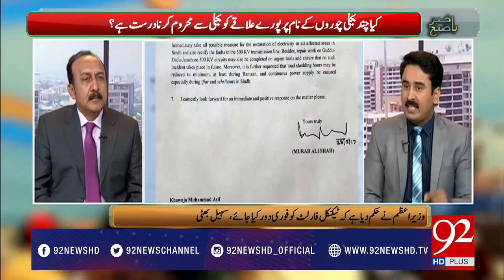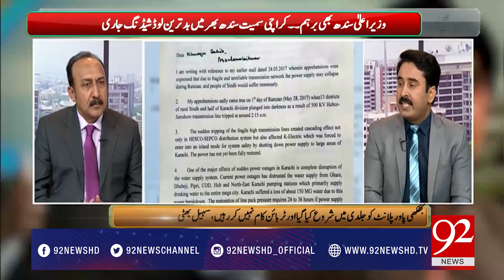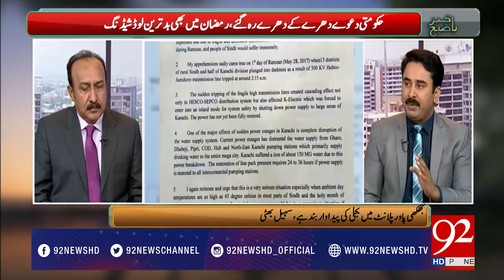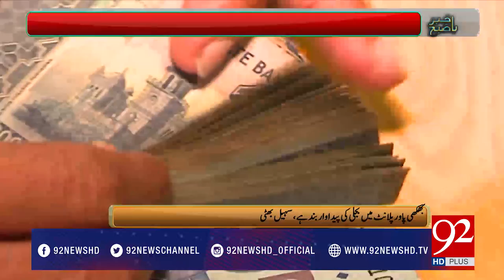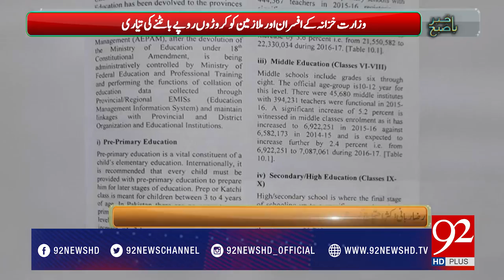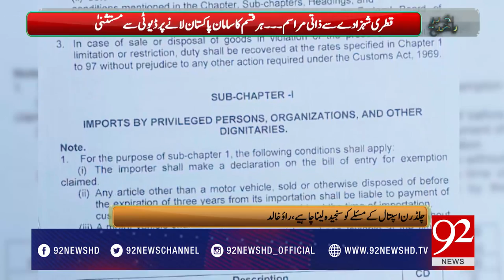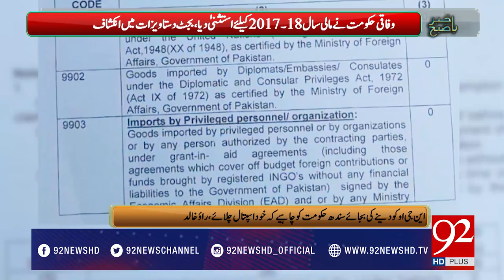Bakhabar Subh 30-05-2017 - 92NewsHDPlus